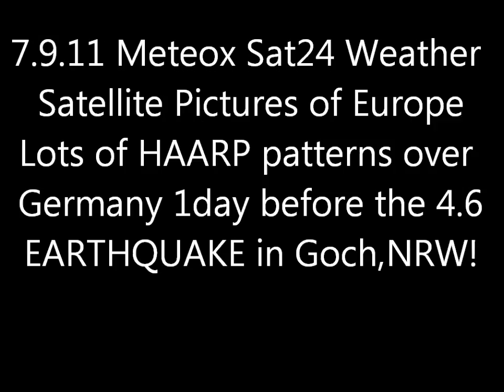7.9.11 METEOX radar anomalies HAARP Rings Weather Warfare GEOENGINEERING